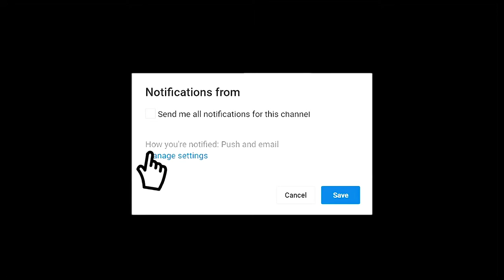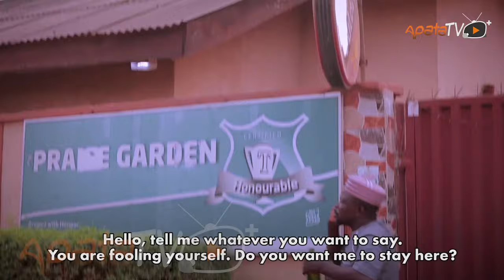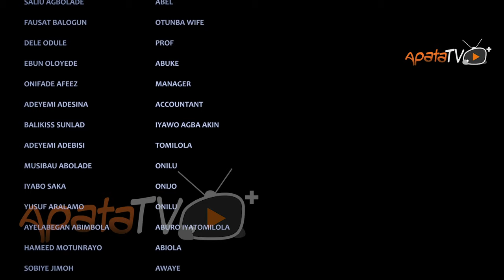Abuke 2 Latest Yoruba Movie 2022 Drama Starring Olaiya Igwe | Mr Latin | Dele Odule | Fausat Balogun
There's hell in paradise when a duo of friends seek an easy way to wealth. The proffered solution to their financial strength seem simple but it's a long walk to an inexplicable discovery to conquer the quest to their better life. Find out more.
Featuring: Mr Latin, Okunnu, Dele Odule, Fausat Balogun, Olaiya Igwe, Ogogo